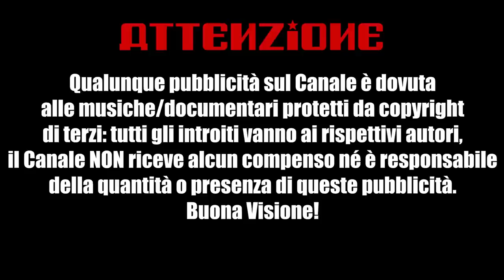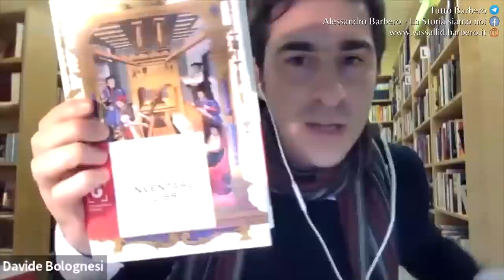Inventare i libri - Alessandro Barbero (Libro Inedito - 2022)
Alessandro Barbero, storico e scrittore di romanzi, parla della storia dal basso e del suo ultimo lavoro: "Inventare i libri. L'avventura di Filippo e Lucantonio Giunti, pionieri dell'editoria moderna" intervistato dal canale Youtube "Starviews".

📚 Inventare i libri. L'avventura di Filippo e Lucantonio Giunti, pionieri dell'editoria moderna

📯 Alabama (Novità)